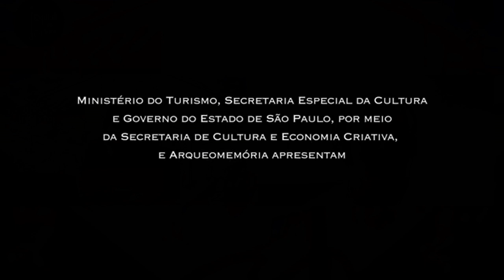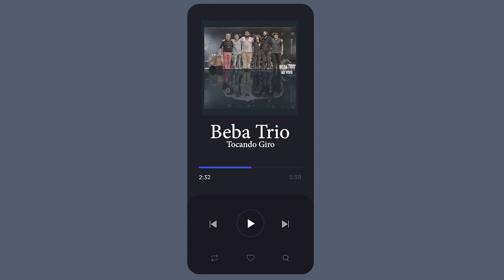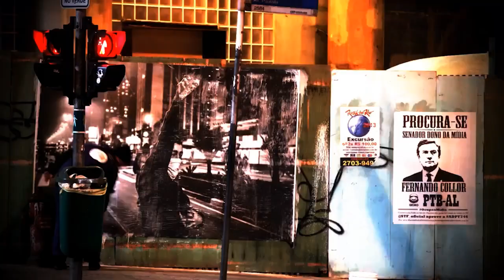Beba Trio e o novo CD "Beba Trio & Convidados" | Esquina da Cultura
Nesse programa Marta Correa conversa com Beba Zanettini que mostra o resultado da fusão de ritmos brasileiros e latinos com jazz no CD 'Beba Trio & Convidados', lançado após turnê do grupo pela Europa.

Assista agora!